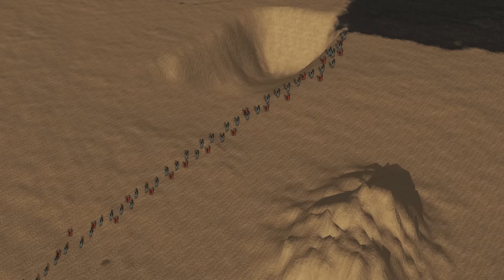غزوة الخندق | شجاعة علي و جهاد الرسول في تفاصيل رهيبة لم تُذكر من قبل ( شاهد الغزوة كأنك تراها )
غزوة الخندق - غزوة الأحزاب

بعد حملات الرسول عليه الصلاة والسلام المتكررة على يهود و مشركي شبه الجزيرة العربية واحباطه لمحاولات الهجوم على المسلمين من قبلهم ..
قرر اليهود الانتقام على طردهم من المدينة ... وقاموا بحشد اكبر قوة ممكنه في تاريخ العرب للهجوم على المسلمين بالمدينة
فتُرى ماذا دار في أحداث غزوة الأحزاب ؟؟؟

بإمكانك دعم القناة و الانتساب لها عن طريق الاشتراك في إحدي العروض المقدمة و التمتع بمزايا خاصة عن طريق الضغط على هذا الرابط

( حسابات القناة على السوشيال ميديا )

المصادر :
موسوعة الفزوات الكبري - غزوة الأحزاب  - محمد بن احمد باشميل
تاريخ الطبري - محمد بن جرير الطبري
البداية والنهاية - ابن كثير
اطلس غزوات الرسول عليه الصلاة والسلام - محمد سامي المغلوث
غزوة الأحزاب دروس وعبر - أمير بن محمد المدري